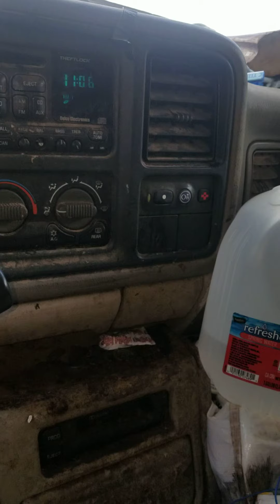Asked a simple question to Jewish Presidents - Response was Police were Called on me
I stopped by the Jewish Synagogue in Prescott, Arizona.  I asked two lady Presidents there if Jesus was just a messenger or was the true Messsiah.  They wouldn't answer the question, and instead told me they were calling the police.  That is when I said I'm leaving and started recording.  Crazy crap!

I even told the ladies your duty if true servant of GOD, is to spread the word of GOD.  So please answer my question.  They refused, and one even said you figure it out yourself.  Wow! And they refused to say they love GOD.  So that tells me they are under Satan's thumbs.